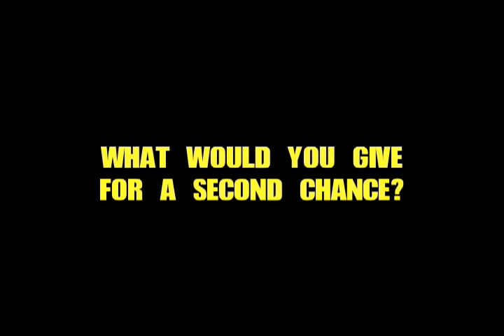Glenn Kulka Documentary Trailer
Promotional trailer for the upcoming documentary 'Kulka: The Final Round'